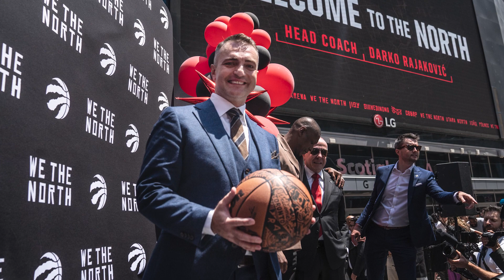Darko Rajaković introduced as Raptors head coach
Darko Rajaković was officially introduced as the new head coach of the Toronto Raptors in a news conference outside Scotiabank Arena. He said developing the players on and off the court is his priority. (June 13, 2023)